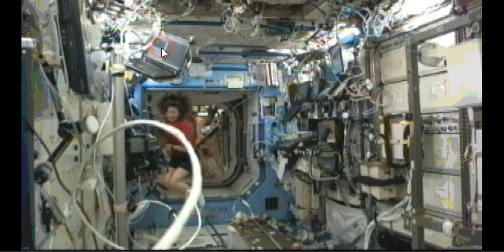Snap 2011 05 17 20h49m53s 002